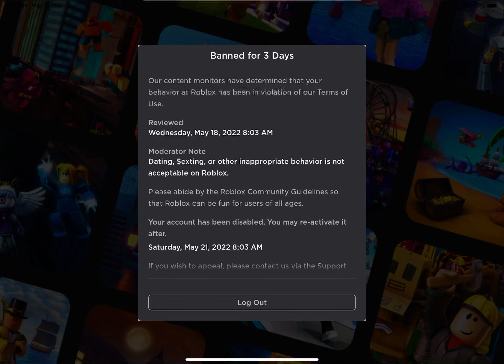I got BANNED?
Like wut I did nothing

I prob just got spam reported